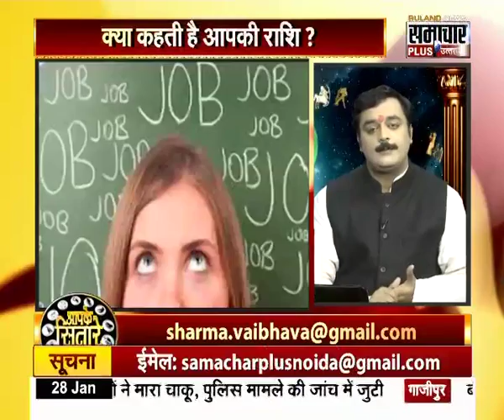Know How Your NAILS Tell About Your Financial Status, Money, Wealth, Luxury and Social Status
Know How Your NAILS Tell About Your Financial Status, Money, Wealth, Prosperity, Luxury and Social Status.

जानिए कैसे आपके नाखून बताते हैं की आप जीवन में होंगे होंगे धनवान या सदा रहेगी गरीबी.